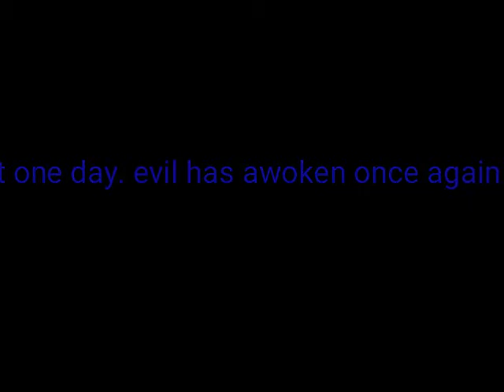(Read description) old series screwed me over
OK so the first season (mighty hexad) was already made but my phone decided to say "oh I'm just gonna erase everything teehee" and so that's why I haven't been making episodes and in all honesty I don't want to start over. So I wanna try making a new one. But I'm gonna make it differently. I'm gonna make it towards its not all in one series.